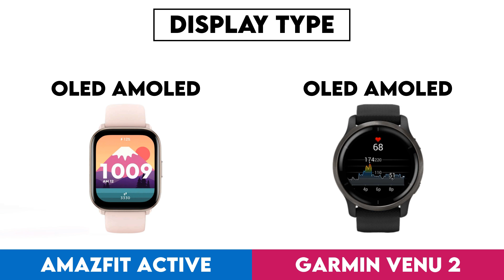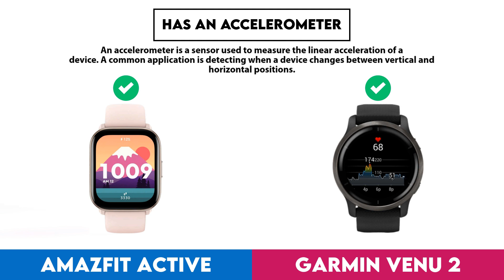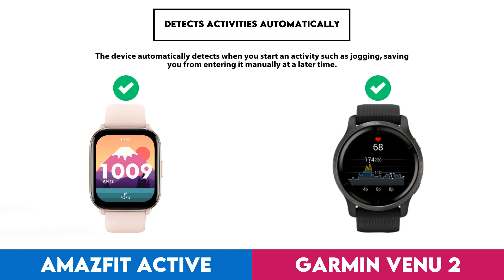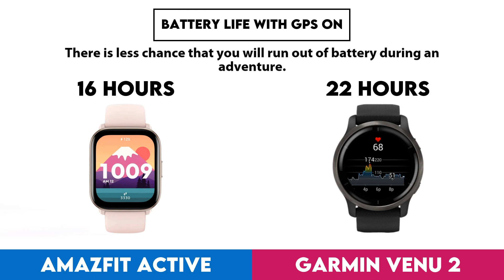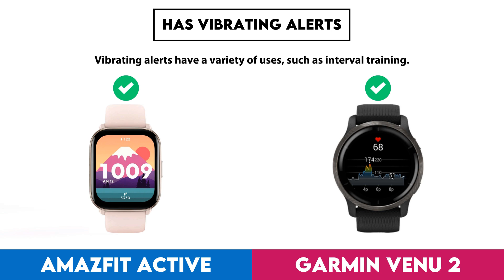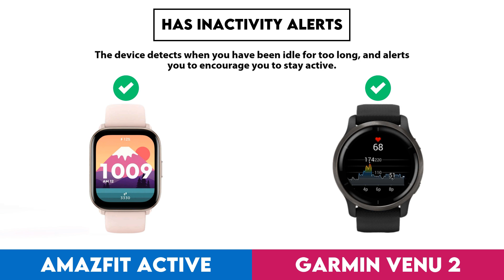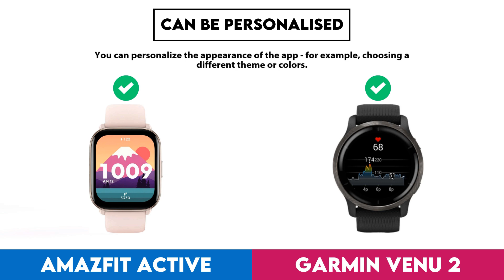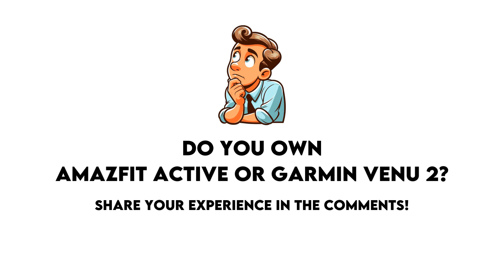Amazfit Active vs Garmin Venu 2 Comparison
In this video I made a comparison between  Amazfit Active and Garmin Venu 2 based on their different features and performance factors. Intention of this video is to help you choose the right product for you.

Timestamps:
Design - 0:00:05
  Screen Size - 0:00:08
  Display Type - 0:00:18
  Atm Rating - 0:00:28
  Has Branded Damage-Resistant Glass - 0:00:38
  Pixel Density - 0:00:48
  Watch Band Is Replaceable - 0:00:58
  Has A Display - 0:01:08
  Resolution - 0:01:18
  Always-On Display - 0:01:28
  Thickness - 0:01:38
  Has A Touch Screen - 0:01:48
  Weight - 0:01:58
  Height - 0:02:08
  Width - 0:02:18
  Has Sapphire Glass Display - 0:02:28
  Volume - 0:02:38
  Width Of Band - 0:02:48
Sensors - 0:02:58
  Monitors Blood Oxygenation Levels - 0:03:01
  Has A Heart Rate Monitor - 0:03:11
  Has Gps - 0:03:21
  Has An Accelerometer - 0:03:31
  Has A Temperature Sensor - 0:03:41
  Has A Compass - 0:03:51
  Has A Barometer - 0:04:01
  Has A Gyroscope - 0:04:11
  Has A Cadence Sensor - 0:04:21
  Monitors Perspiration - 0:04:31
Activity tracking - 0:04:41
  Tracks Your Sleep - 0:04:44
  Tracks Distance - 0:04:54
  Tracks Steps Taken - 0:05:04
  Measures Pace - 0:05:14
  Provides Sleep Reports - 0:05:24
  Detects Activities Automatically - 0:05:34
  Has A Route Tracker - 0:05:44
  Tracks Elevation - 0:05:54
  Has Exercise Tagging - 0:06:04
  Has A Stroke Counter For Swimming - 0:06:14
  Tracks Calorie Intake - 0:06:24
  Designed For Diving - 0:06:34
  Designed For Golf - 0:06:44
Connectivity - 0:06:54
  Is Compatible With Ios - 0:06:57
  Is Compatible With Android - 0:07:07
  Supports Wi-Fi - 0:07:17
  Supports Ant+ - 0:07:27
  Has Nfc - 0:07:37
  Has A Cellular Module - 0:07:47
  Supports Galileo - 0:07:57
Battery - 0:08:07
  Battery Life - 0:08:10
  Charge Time - 0:08:20
  Battery Life In Power Save Mode - 0:08:30
  Battery Life With Gps On - 0:08:40
  Has Wireless Charging - 0:08:50
  Has A Rechargeable Battery - 0:09:00
  Has A Solar Power Battery - 0:09:10
  Has A Removable Battery - 0:09:20
Features - 0:09:30
  Has Hrv Tracking - 0:09:33
  Measures Resting Heart Rate - 0:09:43
  Shows Readiness Level - 0:09:53
  Can Be Used To Answer Calls - 0:10:03
  Locates Your Phone - 0:10:13
  Has Call Control - 0:10:23
  Has Notifications - 0:10:33
  Has Irregular Heart Rate Warnings - 0:10:43
  Has Ecg Technology - 0:10:53
  Has Silent Alarm - 0:11:03
  Has Vibrating Alerts - 0:11:13
  Has Fall Detection - 0:11:23
  Has A Stopwatch - 0:11:33
  Has Smart Alarm - 0:11:43
  Has Voice Commands - 0:11:53
  Has A Built-In Camera Remote Control Function - 0:12:03
  Acquires Gps Faster - 0:12:13
  Warranty Period - 0:12:23
App & Software - 0:12:33
  Provides Activity Reports - 0:12:36
  Has Inactivity Alerts - 0:12:46
  Counts How Many Calories You'Ve Burned - 0:12:56
  Has Goal Setting - 0:13:06
  Has Achievements - 0:13:16
  Free App - 0:13:26
  Has Exercise Diary - 0:13:36
  Ad-Free - 0:13:46
  Has Coaching - 0:13:56
  Has Temperature Tracking - 0:14:06
  Has Period Notifications - 0:14:16
  Supports Routes - 0:14:26
  Syncs With Existing Calendars - 0:14:36
  Has Voice Feedback - 0:14:46
  Has Music Playback - 0:14:56
  Displays Fertile Window Notifications - 0:15:06
  Includes Maps - 0:15:16
  Predicts Ovulation - 0:15:26
  Predicts Start Date - 0:15:36
  Has Video Tutorials - 0:15:46
  Supports Widgets - 0:15:56
  Can Be Personalised - 0:16:06
  Has Barcode Scanner On App - 0:16:16
  Tracks Water Intake - 0:16:26
  Has Weight Tracking - 0:16:36
  Has Live Tracking - 0:16:46
  Tracks Bmi - 0:16:56
Miscellaneous - 0:17:06
  Has A Battery Level Indicator - 0:17:09
  Has Auto Pause - 0:17:19
  Compatible With Smart Scales - 0:17:29
  Compatible With External Heart Rate Monitors - 0:17:39
  Is Compatible With Windows - 0:17:49
  Has An External Memory Slot - 0:17:59
  Is Compatible With Mac Os X - 0:18:09
  Has A Socket For A 3.5 Mm Audio Jack - 0:18:19